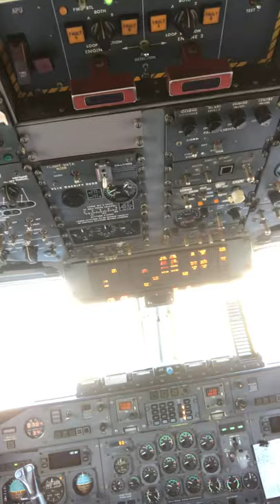Dash 8 GPWS in a real aircraft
Testing the GPWS on a Dash-8 in a real plane